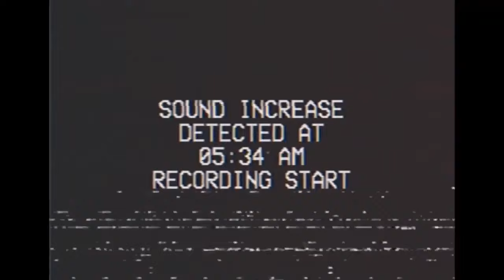NOW'S YOUR CHANCE TO BE AN [[ALTERNATE]]